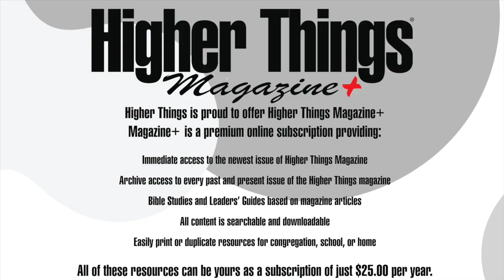The New Testament Law is WORSE than the Old Testament Law - A Higher Things® Video Short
If you have questions or topics that you'd like discussed on Higher Things® Video Shorts, email them to or send text to .